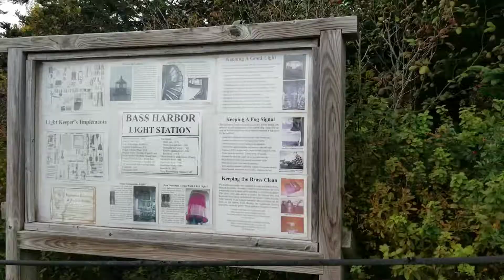Bass Harbor Lighthouse - Acadia National Park, Maine